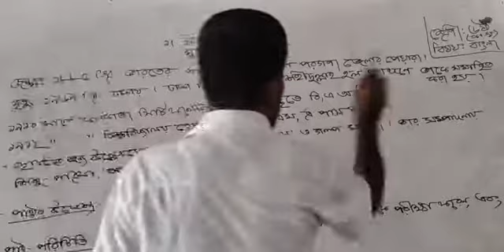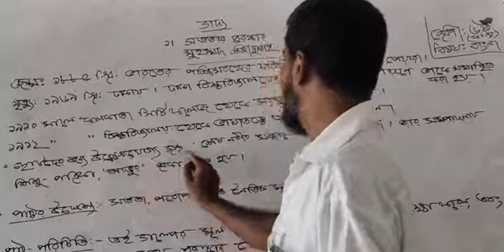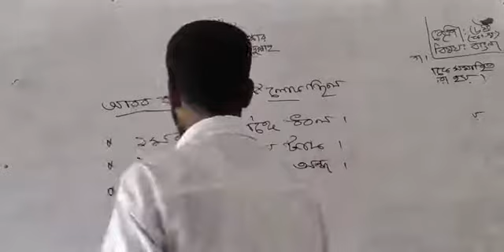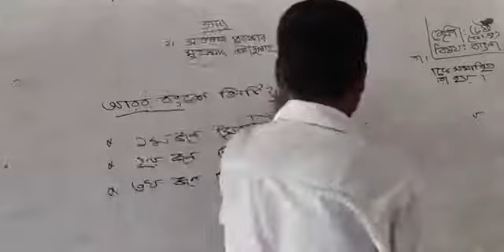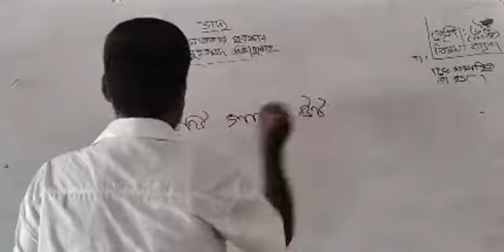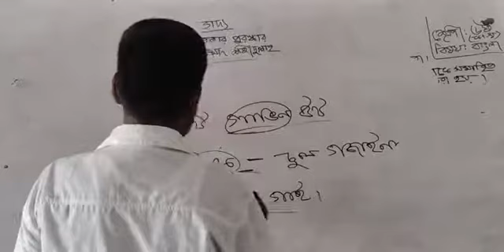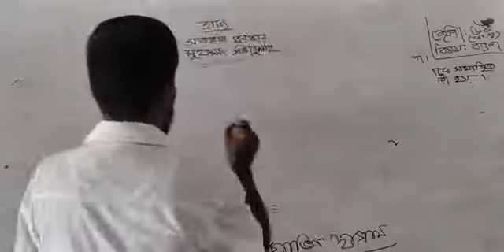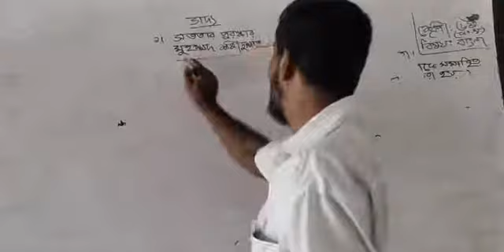বাংলা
শ্রেণিঃ ৬ষ্ঠ
বিষয় : বাংলা